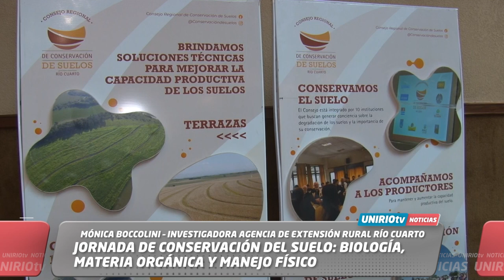JORNADA DE CONSERVACIÓN DEL SUELO: BIOLOGÍA, MATERIA ORGÁNICA Y MANEJO FÍSICO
MÓNICA BOCCOLINI – INVESTIGADORA AGENCIA DE EXTENSIÓN RURAL RÍO CUARTO
UniRio TV
Universidad Nacional de Río Cuarto
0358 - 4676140